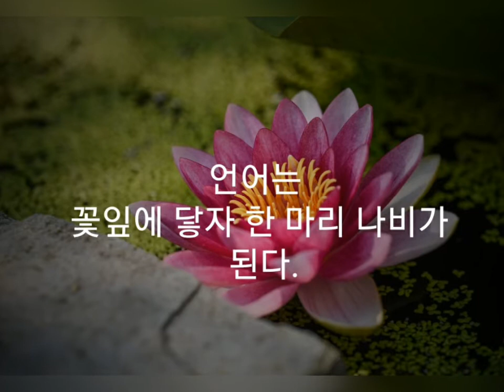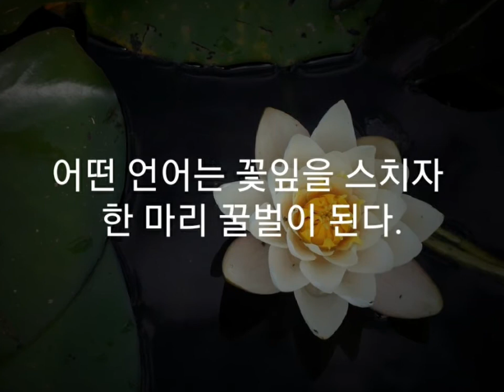시와 음악이 흐르는 공간. 시-"꽃과 언어"(문덕수) 음악-Shostakovich Waltz No.2 (Cello, Hauser) 2021년 6월 30일